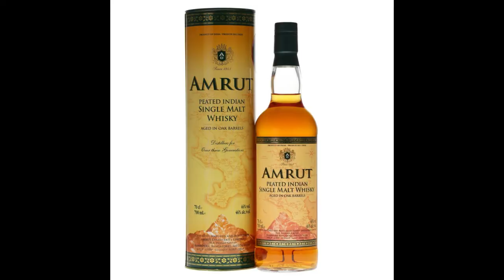Unboxing Whisky Samples | What is in the Box?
This is my 3rd unboxing of whisky samples from online shop in Belgium.
Only 5 bottles this time.  From Scotland and India
All donations will go towards feeding and clothing 85 needy kids in South Africa